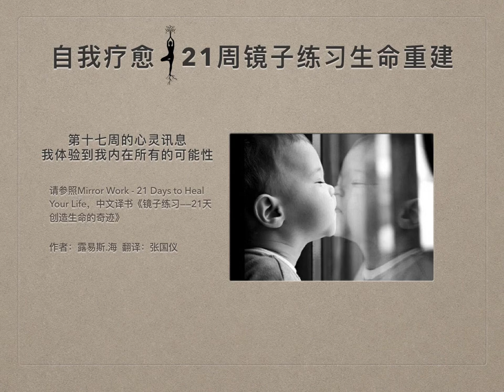21周自我療癒 | 第十七周的心靈訊息 「我體驗到我內在所有的可能性」